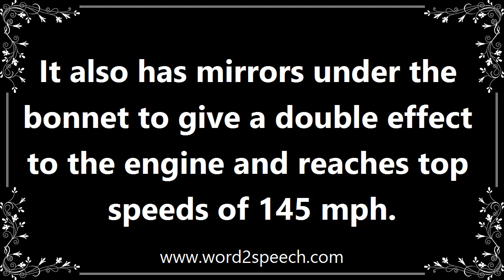Speeds - Definition and How To Pronounce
Title: speeds

mass noun

It also has mirrors under the bonnet to give a double effect to the engine and reaches top speeds of 145 mph.

How to pronounce speeds
definition of speeds
audio dictionary
How to say speeds
What is the meaning of speeds
Pronounce speeds